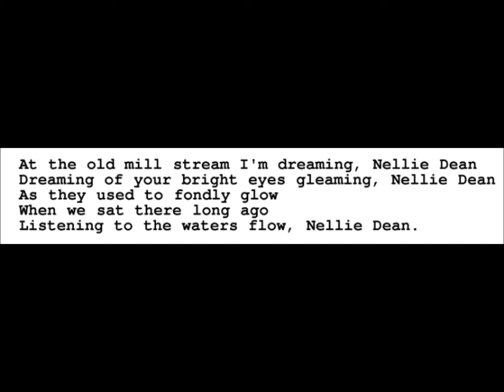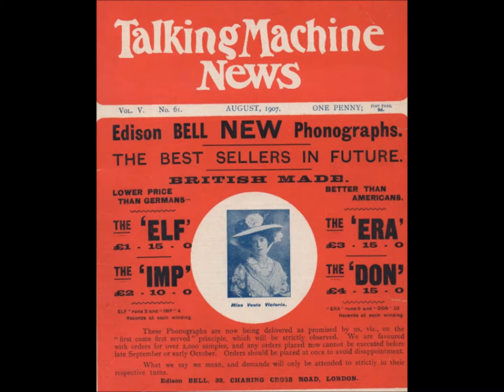"(You're My Heart's Desire, I Love You) Nellie Dean" Henry W. Armstrong song (Harlan & Stanley)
"(You're My Heart's Desire, I Love You) Nellie Dean" is a song by Henry W. Armstrong.

Ellen (Nelly) Dean is a character in Emily Brontë's novel Wuthering Heights.

Sung by Byron G. Harlan (tenor) and Frank C. Stanley (baritone).

There's an old mill by the stream, Nellie Dean,
Where we used to sit and dream, Nellie Dean,
And the waters, as they flow
Seem to murmur, sweet and low,
"You're my heart's desire, I love you, Nellie Dean".

By the old mill stream I'm dreaming, Nellie Dean,
Dreaming of your bright eyes gleaming, Nellie Dean,
As they used to fondly glow
When we sat there long ago,
Listening to the waters flow, Nellie Dean.

I can hear the robins singing, Nellie Dean,
Sweetest recollections ringing, Nellie Dean,
For they seem to sing of you
With your tender eyes of blue,
For I know they miss you too, Nellie Dean.